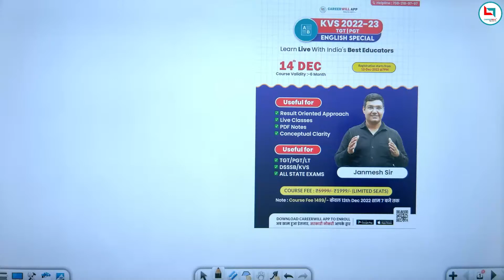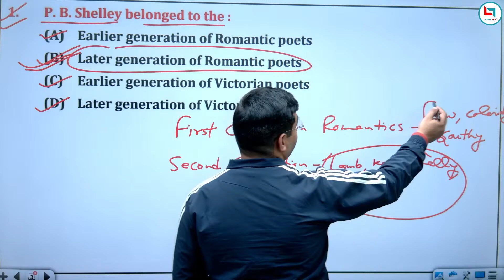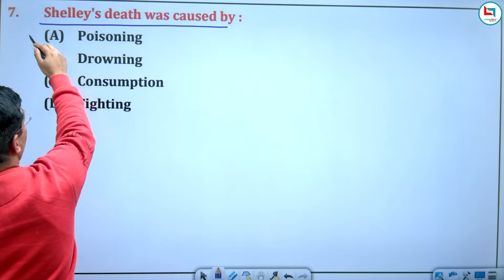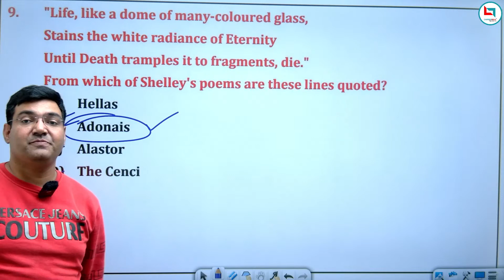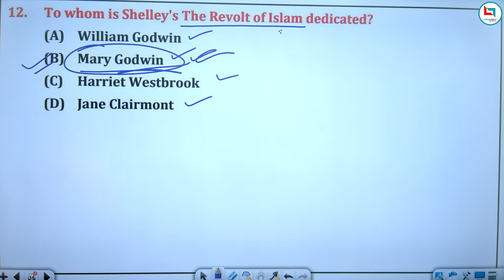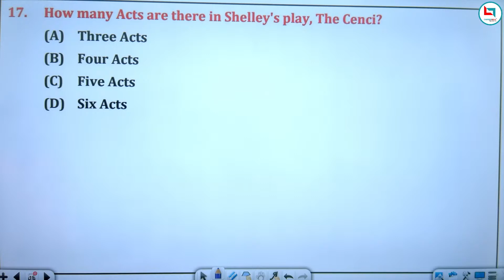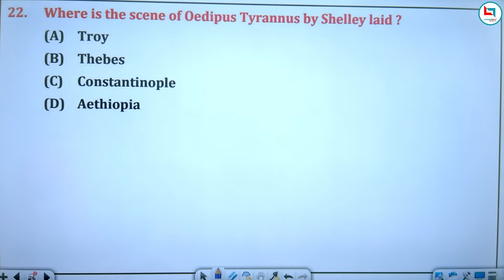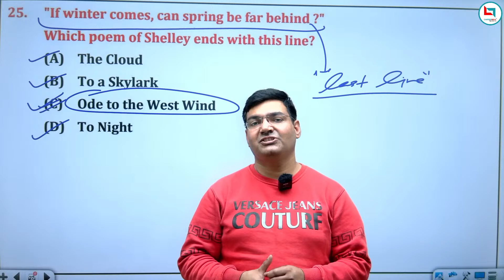|| CLASS-48 || KVS, DSSSB || UPTGT, PGT, LT ENGLISH -2022 | TEACHING EXAMS || BY JANMESH SIR